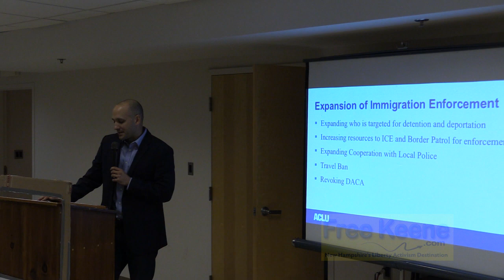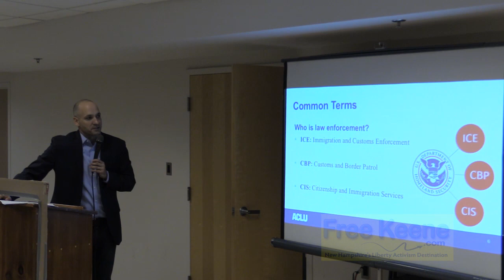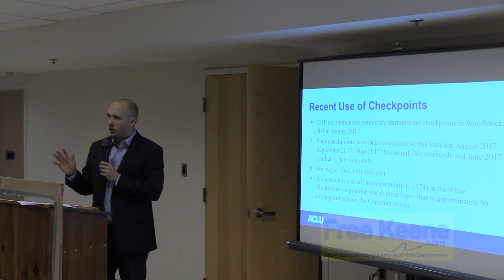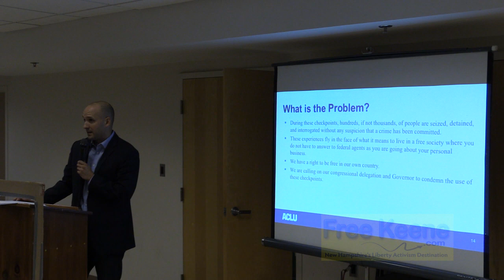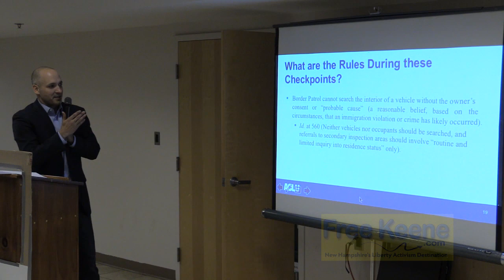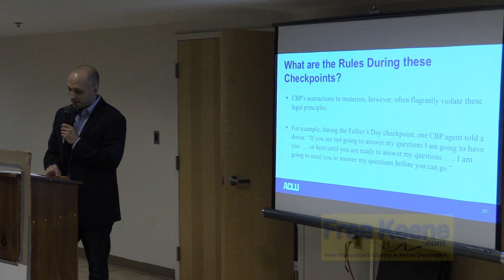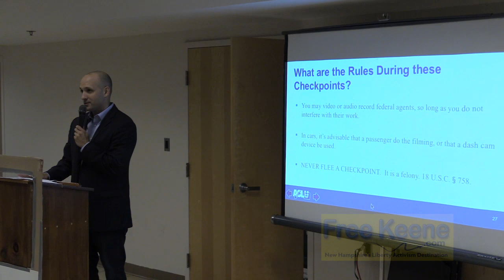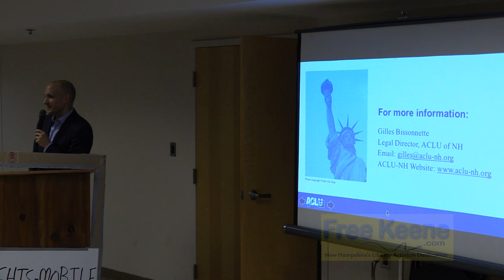Internal Immigration Checkpoint Know-Your-Rights Presentation by ACLU-NH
Gilles Bissonnette, the head attorney for the New Hampshire ACLU gave an excellent presentation to a packed room in Concord, NH this week.  He talked about what CPB (Customs and Border Patrol) internal checkpoints are legally allowed to do, how far out of bounds they've been going, and what you can do when you're there to non-cooperate.  He fielded many questions from an engaged and interested audience.  Here's full video of the presentation.